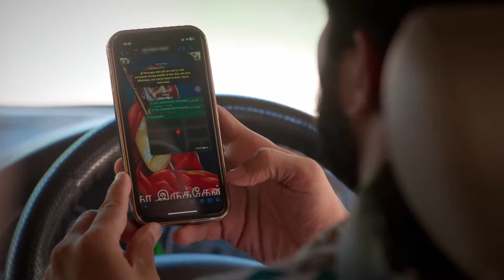இறந்துப் போனது Bommi தான் Siddharth | Ninaithale Inikkum | Full Ep 597 | Zee Tamil | 01 Jul 23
Bommi’s spirit causes obstacles to stop Siddharth from attending the ritual. It attacks the priest when he asks Siddharth to perform the ritual. Siddharth feels something amiss and stops the ritual.

Show Name: Ninaithale Inikkum
Star Casts Name: Anand Selvan,Swathi Sharma,Suresh Krishnaa
Characters Name: Siddarth,Bommi,Deivanayagam